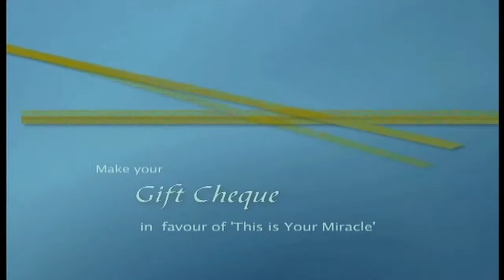Joshua (Preparation for the Battle Part 2) - Rev.Paul Thangiah - 1st Feb 2015 - TAMIL